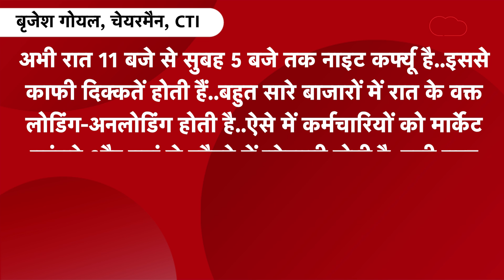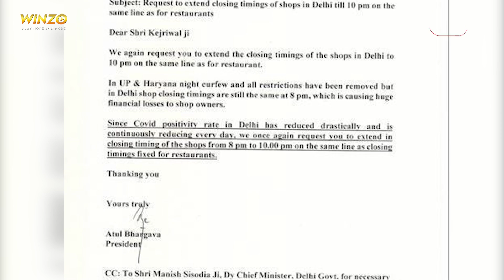NIGHT CURFEW: दिल्ली में कब हटेगा नाइट कर्फ्यू?|Dilli Tak